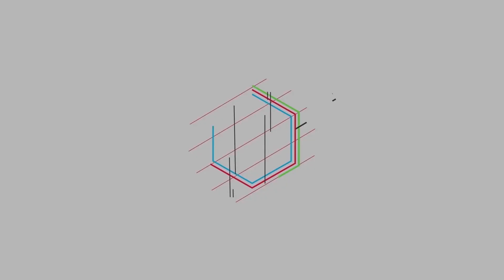周杰伦林俊杰汪峰谁的歌好听？看来他的人气高，多次被大家提到